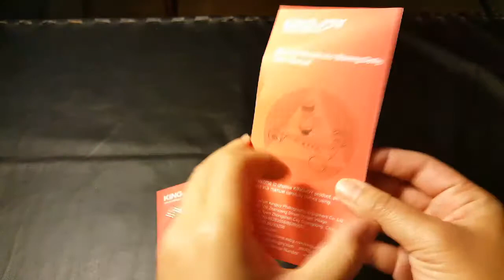King Joy PPL-06S Review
Mini motorized slider track dolly